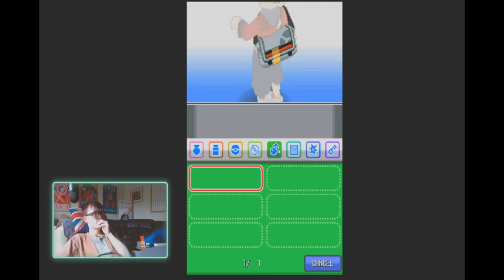Pokemon Soul Silver With Only Wobbuffet